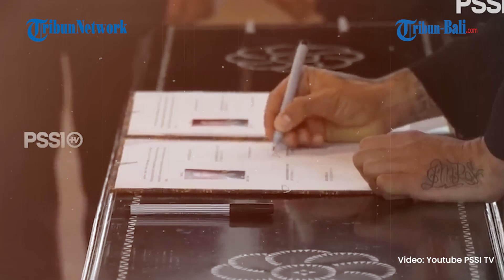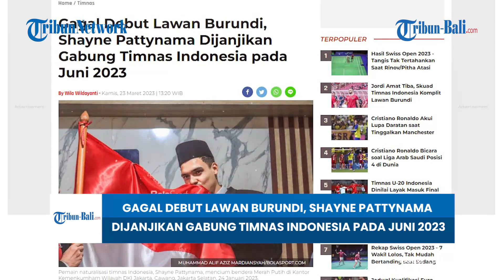BERITA TIMNAS | Gagal Debut Lawan Burundi, Shayne Pattynama Dijanjikan Gabung Timnas Pada Juni 2023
Mantan Anggota Komite Eksekutif (Exco) PSSI, Hasani Abdulgani mengungkapkan pihaknya berusaha agar pemain naturalisasi Shayne Pattynama bisa bergabung dengan timnas Indonesia pada FIFA Matchday periode Juni 2023.

Seperti diketahui, nama Shyane Pattynama sebenarnya masuk dalam daftar 28 pemain yang dipanggil untuk memperkuat timnas Indonesia di FIFA Matchday periode 2023.
Akan tetapi, hingga tim asuhan Shin Tae-yong menjalani pemusatan latihan (TC) Shyane Pattynama tak kunjung datang.

(HDK)